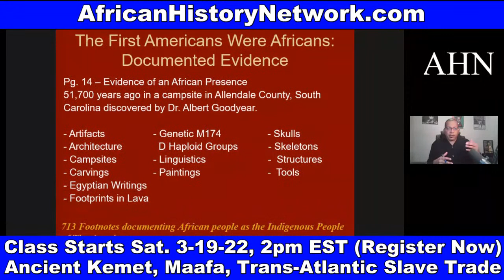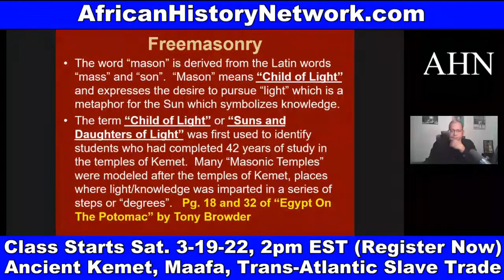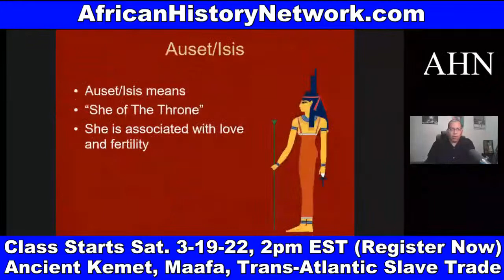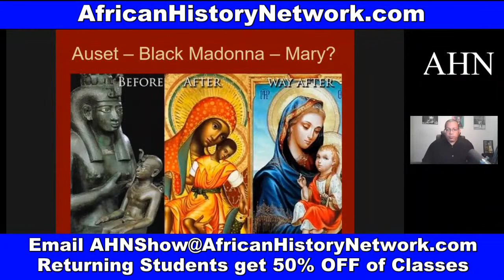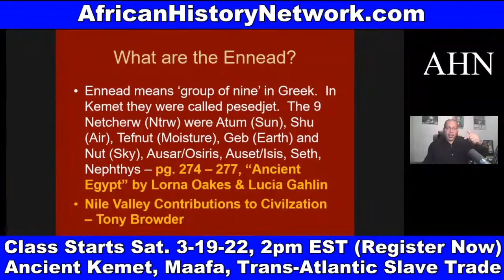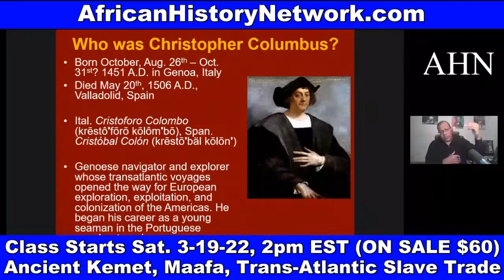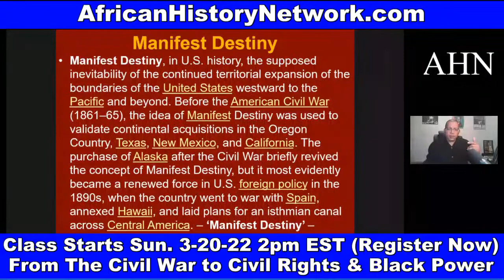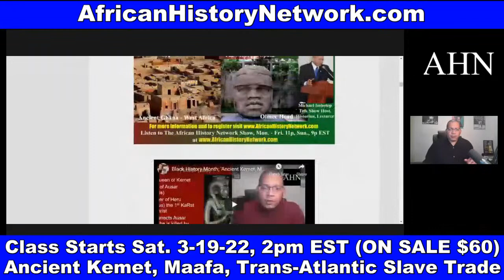Ancient Egypt, Freemasonry, Moors, Black Panther, Trans-Atlantic Slave Trade (Next Class Sat. 2pm)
‘Ancient Egypt, Freemasonry, Moors, Black Panther, Trans-Atlantic Slave Trade (Class Preview) Next Class Sat. 2pm with Michael Imhotep founder of The African History Network.

Next Class Saturday, 3-19-22, 2pm EST ‘Ancient Kemet (Egypt), The Moors & The Maafa: Understanding The Trans-Atlantic Slave Trade What They Didn’t Teach You In School’, (LIVE 10 Week Online Course)  with Michael Imhotep founder of The African History Network.

Discounted Reg. $60; BONUS 15 LECTURES from Michael Imhotep; ALL LIVE SESSIONS WILL BE RECORDED SO YOU CAN WATCH AT ANY TIME! WATCH CONTENT ON DEMAND!

1st Class ‘Ancient Kemet (Egypt), The Moors & The Maafa: Understanding The Trans-Atlantic Slave Trade What They Didn’t Teach You In School’, Saturdays 2pm EST

2nd Class ‘From The Civil War To Civil Rights Movement & Black Power (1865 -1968) Sundays 2pm EST